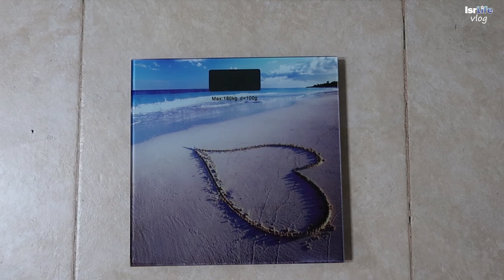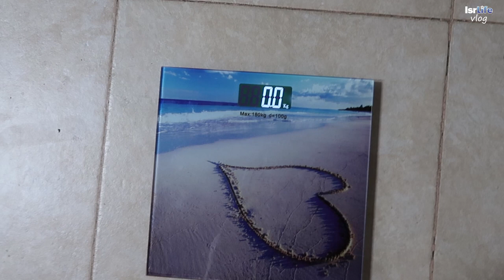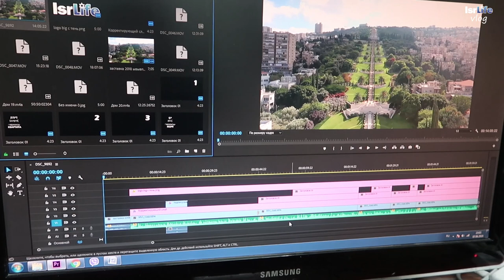МОЙ РОСТ И ВЕС и что я ЕМ! - Vlog